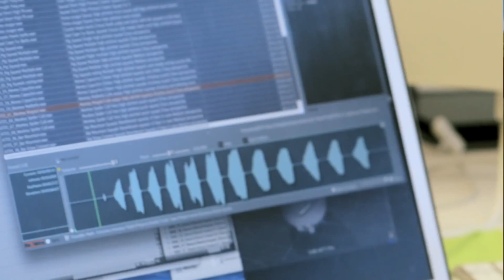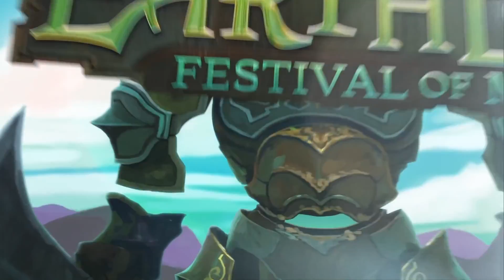Earthlock: Festival of Magic - What is it? Kickstarter Video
Developed by Snowcastle Game, Earthlock: Festival of Magic is a story driven adventure RPG featuring classic turn based combat, with some original twists: Players grow and harvest magical ammunition on their own island, and pair up different character classes to unleash devastating attacks.
Earthlock takes the players on a journey on a planet that mysteriously stopped spinning ages ago, where war is now brewing. As the desert scavenger Amon, you must unlock the mysteries of Umbra to prevent an ancient magical cult from seizing power.
Originally revealed for PC and Mac, Earthlock: Festival of Magic will also be available on Xbox One, PS4 and Wii U.